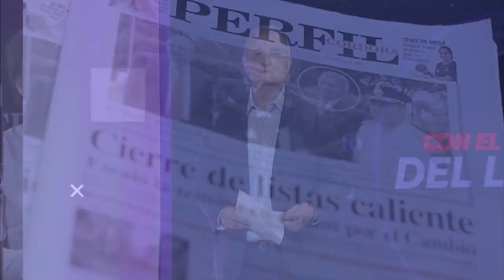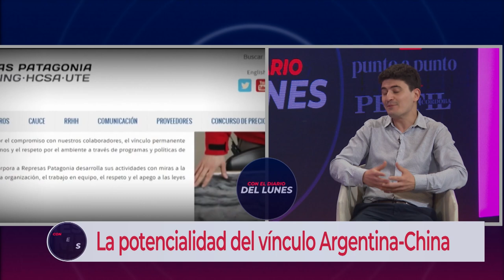CON EL DIARIO DE LUNES | Santiago Notarfrancesco: "El mercado chino es el más atractivo del mundo"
El especialista en China contemporánea y asesor de inversiones, Santiago Notarfrancesco habló sobre el cambio de postura tan llamativo de Javier Milei a la relación con China.